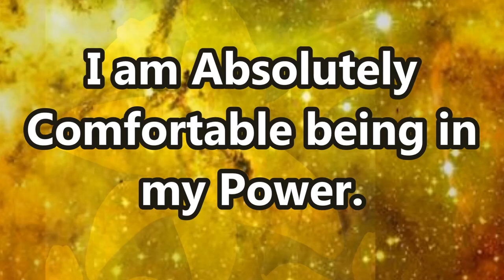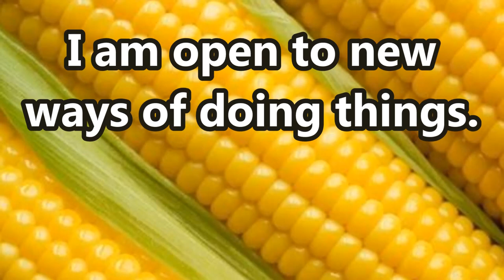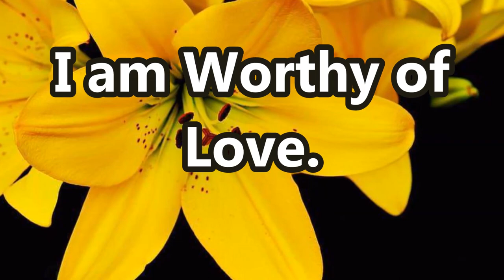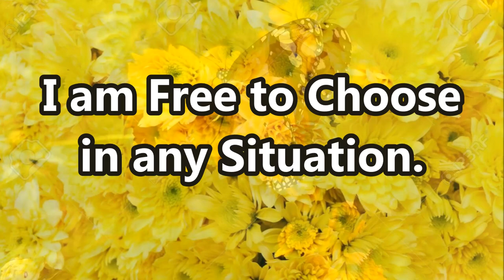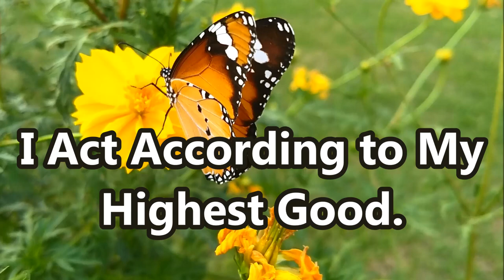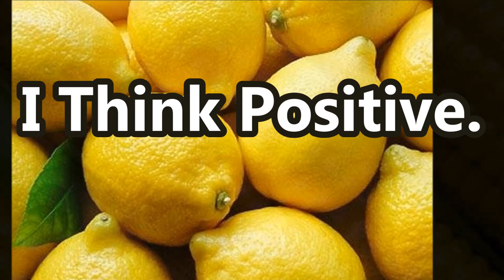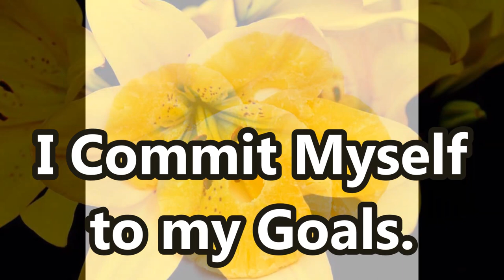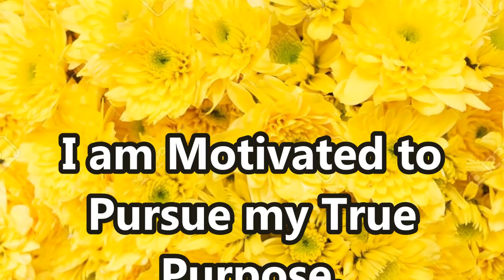Third Chakra Meditation - Solar Plexus Activation - 103 Healing Affirmations